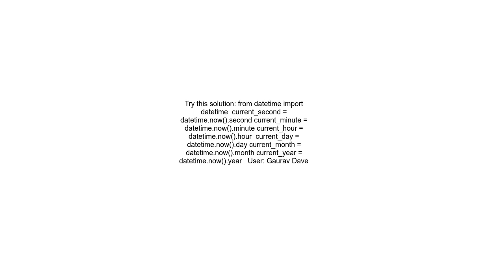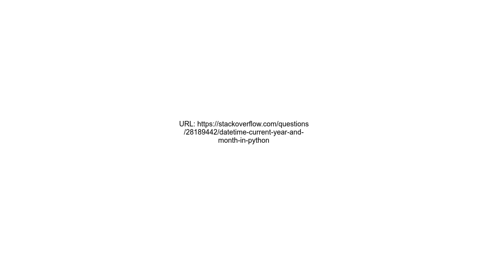Datetime current year and month in Python